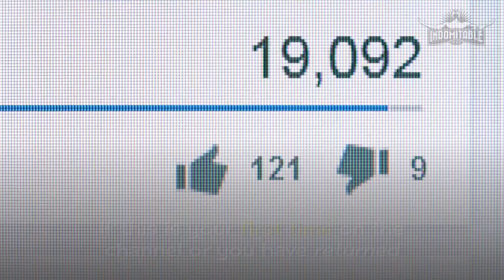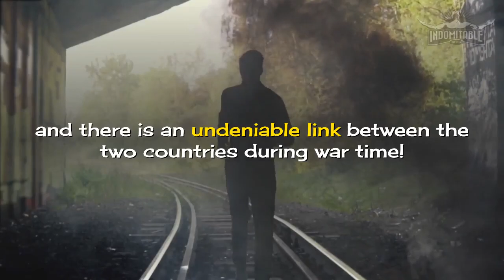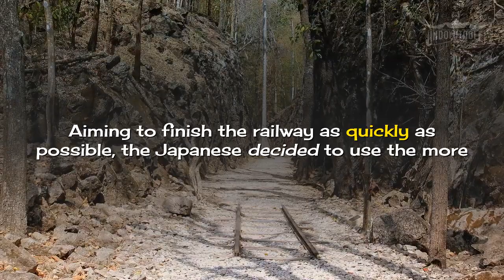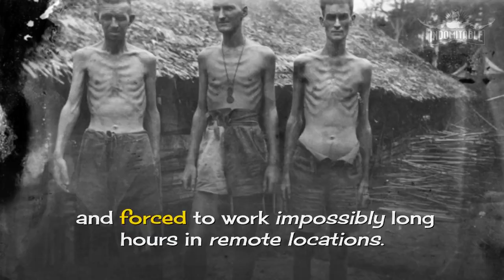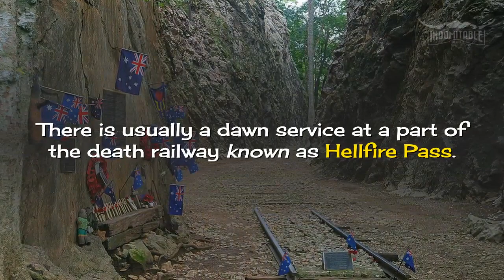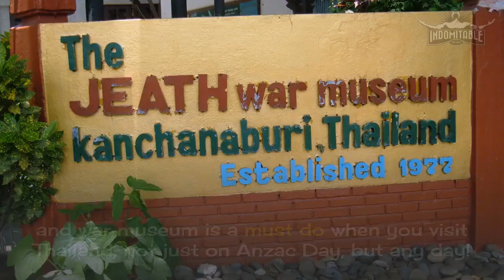📜 Why Australians Respect Thailand |Living In Thailand | Retire In Thailand.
Why Australians really respect Thailand.

I think there is genuine respect amongst Australians and the Thai people.
In this video we delve into why there is a real affinity with Aussies and the Thai people.

It really does help the channel!

It's well known to modern day Australians that Thailand is one of the most travelled destinations for Australians. It's a land of wonder and joy!

Thailand plays an important part of Australian history! To many Australians Thailand is a wonderful playground that is enjoyed by thousands of Aussies!

In my time travelling to Thailand, I have felt a sense mutual respect between the Thai people and most Aussies!

I believe part of that comes from the fact that many Australians really respect Thailand.
Australians really respect our men and women of the armed forces and there is an undeniable link between the two countries during war time!

Since 1945 prisoners of war and the Burma-Thailand railway have come to occupy a central place in Australia's national memory of World War II.
There are incredibly good reasons for this!

Over 22 000 Australians were captured by the Japanese when they conquered South East Asia in early 1942.
More than a third of these men and women died in captivity.
This was about 20 per cent of all Australian deaths in World War II.
The shock and scale of these losses affected families and communities all across Australia.

The Burma-Thailand railway was built in 1942–43.
The purpose of the bridge was integral to supplying the Japanese forces in Burma.
The idea was to bypass sea routes which had become vulnerable when Japanese naval strength was reduced in the Battles of the Coral Sea and Midway.
These included troops of the British Empire, Dutch and an assortment of other nations.

About 13 000 of the prisoners who worked on the railway were Australian.
When this workforce could not meet the tight deadlines the Japanese had imposed, a further 200 000 Asian labourers were coerced into working for the Japanese.

They were starved of foods and medicines and forced to work impossibly long hours in remote locations. Over 12 000 POWs, including more than 2700 Australians, died.

This harrowing time was immortalised by the very popular movie, The Bridge On The River Kwai.

The Anzac legend and Australian memory!

Over the years this story of atrocity and suffering has become a testament to the courage and resilience of the Australian soldiers which has become folklore in Australia!
Although these prisoners of war suffered the humiliation of being defeated and captured, they came to be portrayed as men who had triumphed over adversity.
While in captivity, the Australians showed their qualities of humour, resourcefulness, and mateship and this enabled their experiences to become a glorious memory of war, not seen since the Gallipoli campaign of

1915, which forged the Anzac legend.
To Australians, probably the most important holiday on the calendar is Anzac Day!
The Anzac Day ceremony is celebrated on April 25th and is in memory of those who died in the Australian and New Zealand Army Corps, principally in the Gallipoli landings in Turkey during the First World War and the Allied soldiers who died building the death railway between Thailand and Myanmar.

Anzac Day in Thailand is a special day because it is held at the Kanchanaburi War Cemetery.
There is usually a dawn service at a part of the death railway known as Hellfire Pass.
Hellfire Pass is famous in Australia as it is known as the place where the legend of Weary Dunlop was forged.
Weary Dunlop is probably the most famous Australian World War II veteran, remembered for the compassionate medical care and leadership he provided for fellow prisoners of war at the Death Railway.

To see how these facilities are maintained, and the respect shown to the memory of this shocking time in the worlds history, and to the men who sacrificed their lives is both heart warming and gives you a sense of brotherhood to the Thai people.